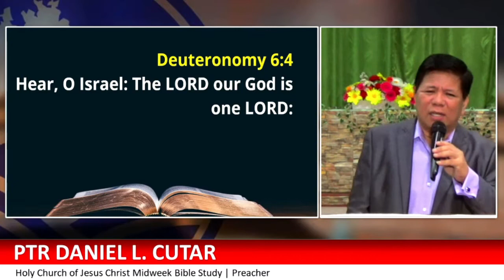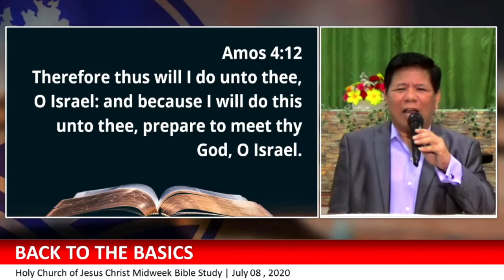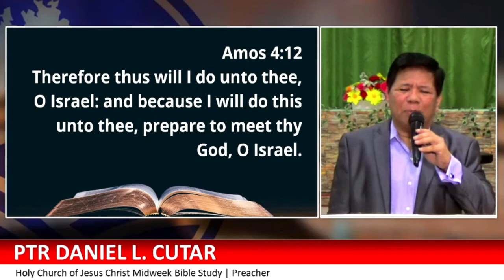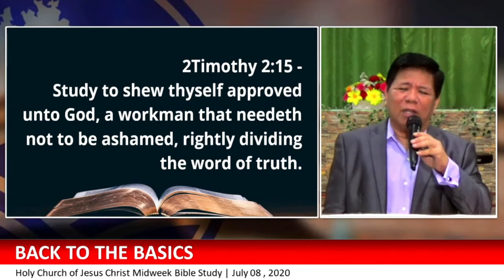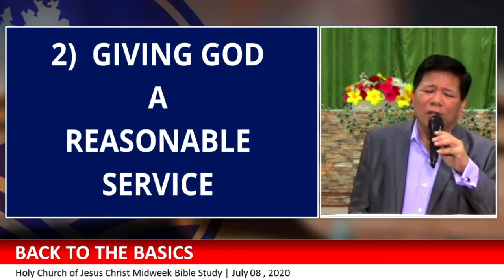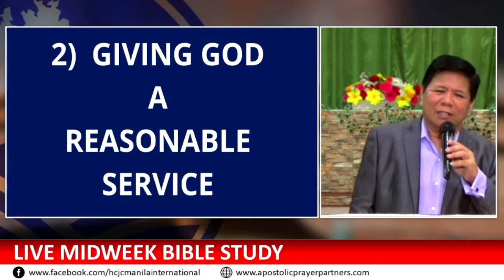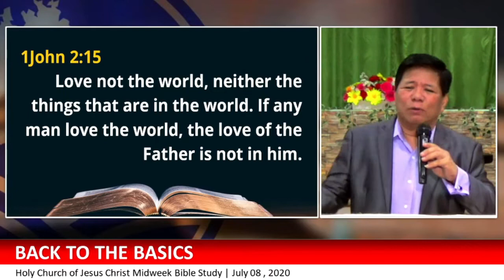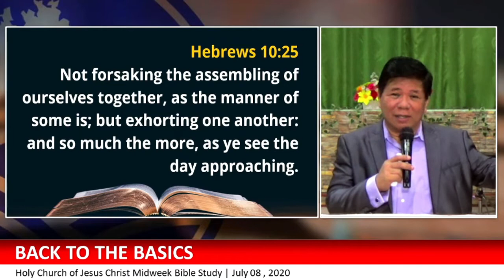BACK TO BASICS IN SERVING GOD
Life knows no limits to expansion and development. In any operation and endeavor, certain matters had been established as a guiding principle that could make it a success or a failure ...it is called The Basics.

In these challenging times, we are in today, where failure and crisis are the things we commonly see, back to basics in serving God is the best policy of all.

Watch this video to the end and find out for yourself how you can successfully receive from God whatever you need.

It is our heartfelt mission to share with others and everybody the true faith in God and how to love God with our whole being. Each one of us can live and enjoy life to the fullest by living in the will of God while on earth.

We shall be more than willing and happy to help you as much as we can with the help of God.

We will heartily pray to God that He will bless you more than ever before.
God will bless you more really good. Thanks.

Thank You Very Much. God Bless You More Richly.

In Christ,